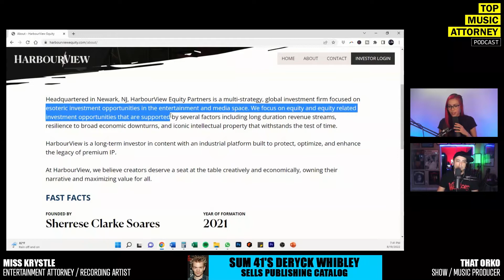Sum 41's Deryck Whibley Sells Music Catalog & How You Can Too! | Music Industry Podcast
In this segment from the Top Music Attorney Podcast, Entertainment Attorney, Miss Krystle, and Show/Music Producer, That Orko talk about Sum 41's Deryck Whibley Selling His Music Catalog To  HarbourView Equity Partners.

THEME / SHOW MUSIC BY:
That Orko